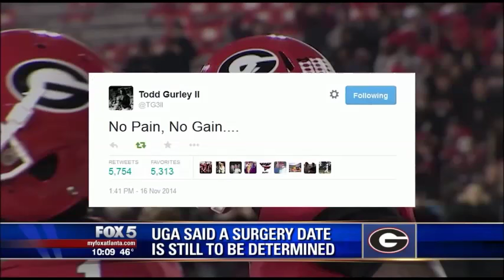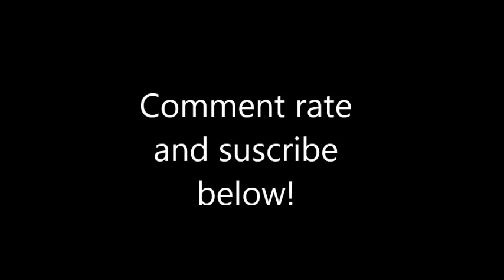Todd Gurley "Hell and Back" 2015 rookie highlights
Todd Gurley 2015 rookie highlights
song- kid ink- Hell and Back